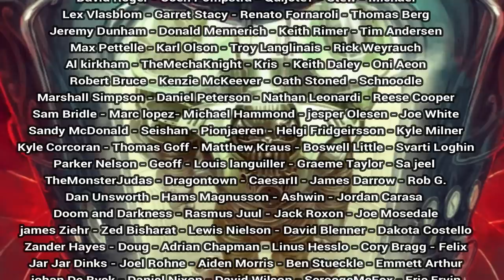Age of Sigmar Lore: Privateers of the Skies